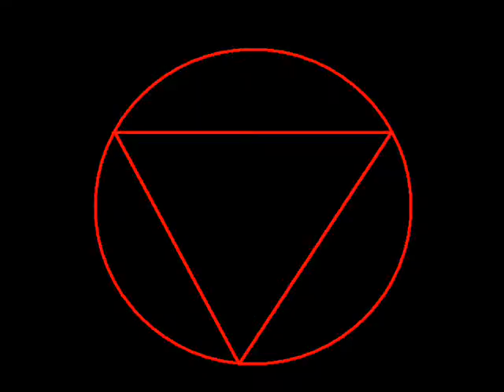Akatsuki Concert Show Episode 1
Naruto Belongs to Masashi Kishimoto and TV Tokio

Song
Tourniquet - Evanescence